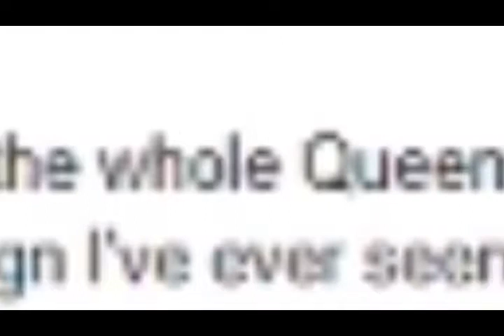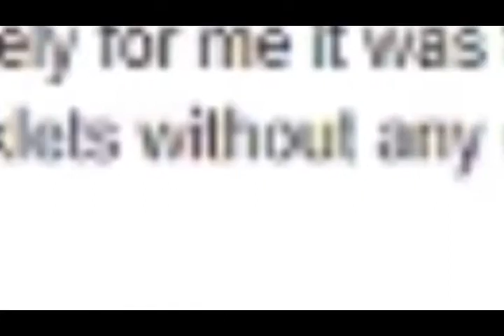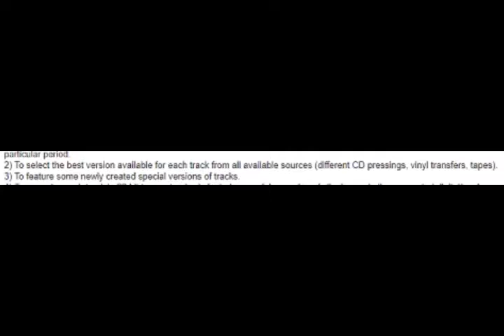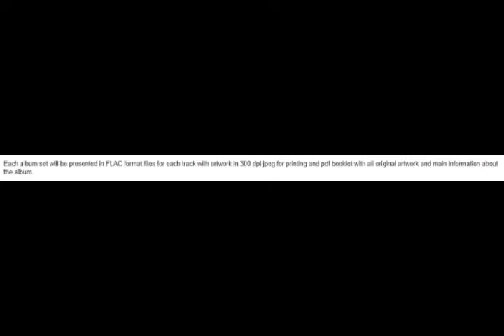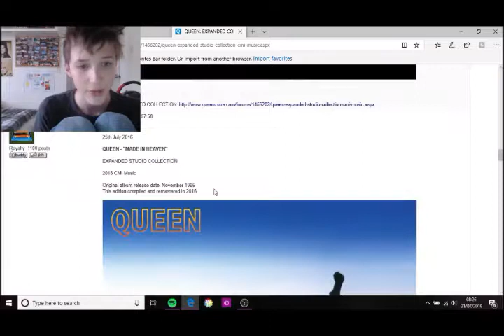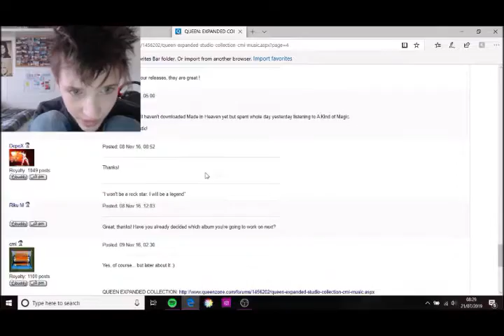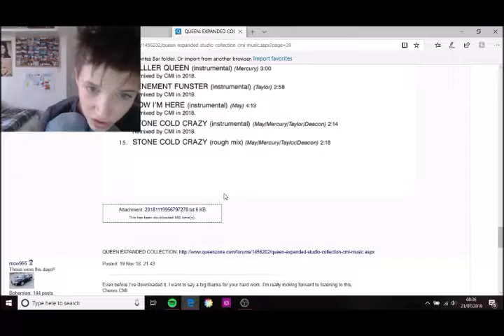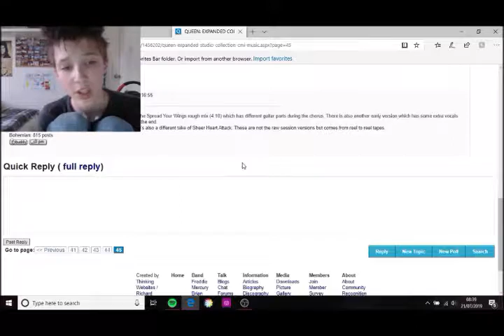All Hail CMI!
Hi!
In This Video, I Look At CMI's Work On QueenZone…